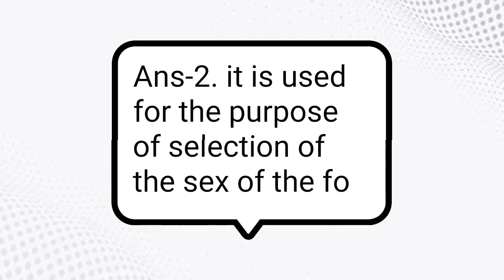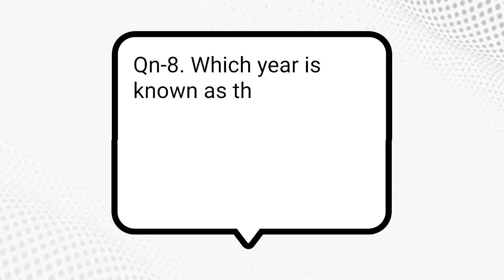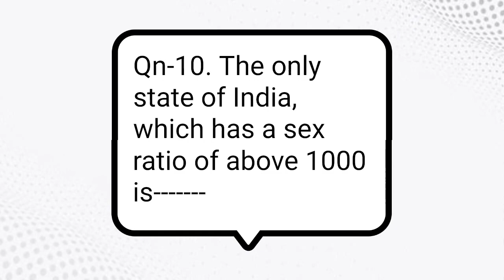General Studies I Daily Quiz I 25012022